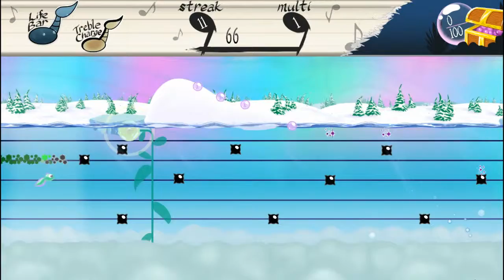Let's Play Tadpole Trebel! #2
Continuing our journey down the mountain, Baton must swim through treacherous waters.  Barracudas, cold water, and a tadpole suitor all stand in her way!  This time we swim through the Midnight Bayou, Barracuda Caverns, and Snowfall Lake.